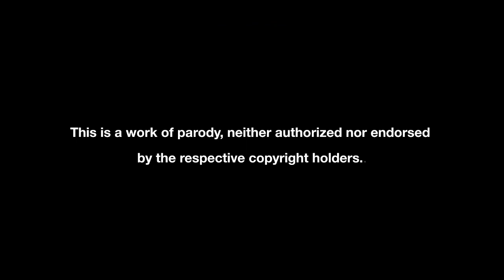BAR-TOON RESCUE (Scooby Doo) Reaction!!